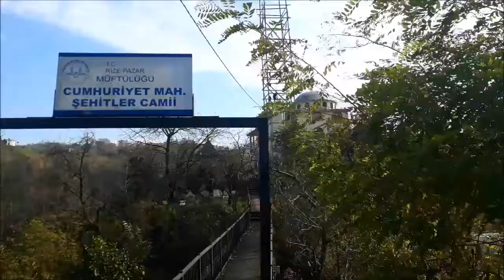Kaçkar53.com(Yolu olmayan Cami)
Rize-Pazar Cumhuriyet Mahallesi Şehitler Cami